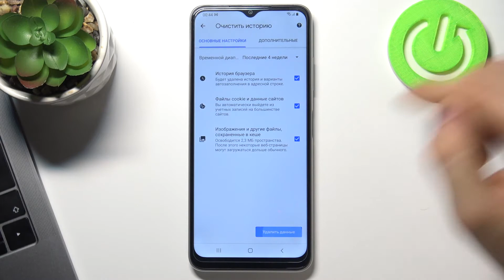Очистить историю юраузера на Samsung Galaxy A03s / Очистка истории Samsung Galaxy A01 Core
Здравствуйте дорогие зрители,боитесь что кто-то может посмотреть историю вашего браузера на Samsung Galaxy A03s и хотите удалить все просмотренные вами сайты? Для этого вам нужно очистить всю историю браузера с помощью настроек на Samsung Galaxy A03s. Рассказываем,как это сделать легко и без воды.

Как очистить историю браузера на Samsung Galaxy A03s? Как очистить все просмотренные сайты на Samsung Galaxy A03s? Как удалить историю просмотренных сайтов на Samsung Galaxy A03s? Как сделать чтобы никто не смог увидеть просмотренные мною сайты на Samsung Galaxy A03s?